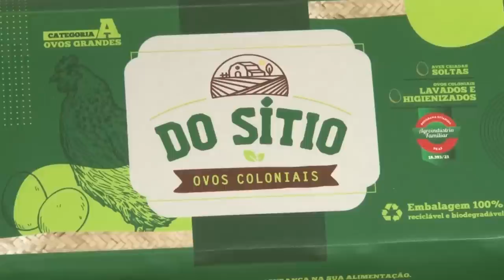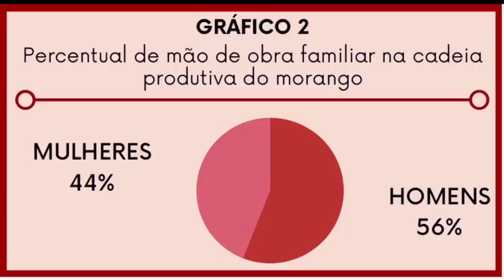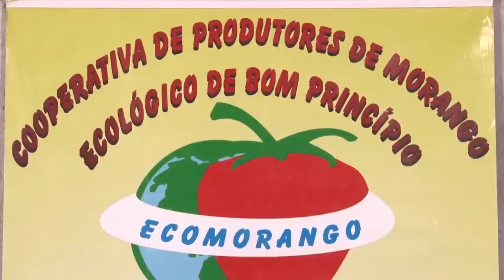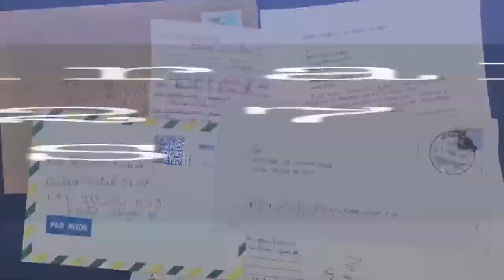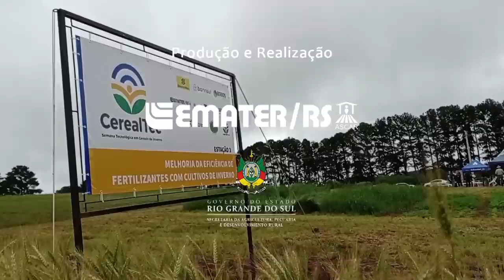Rio Grande Rural 1260 - edição completa (19/02/2023)